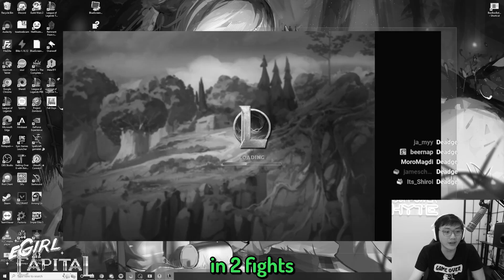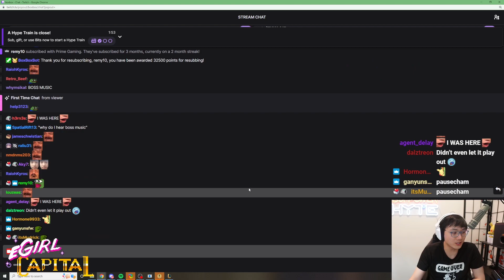The Best Gold Farming Combo in TFT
00:00 - 2:25 Patch 12.12
2:26 - 9:07  Second Wind II
9:08 - 15:54 - Stand United I
15:55 - Party Favors

Game Select - Mario Kart
Undertale - Death by Glamour
Peach’s Castle - Mario Sports
Battle! - Super Smash Bros